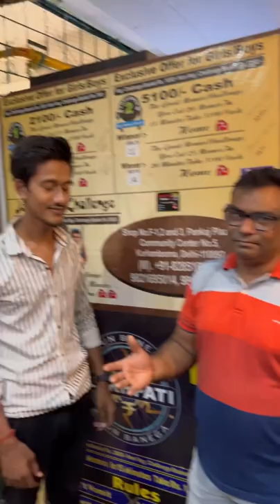6 MOMOS खाओ Or ₹3100 CASH PRIZE ले जाओ💸💸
Location: Big momo world karkarduma